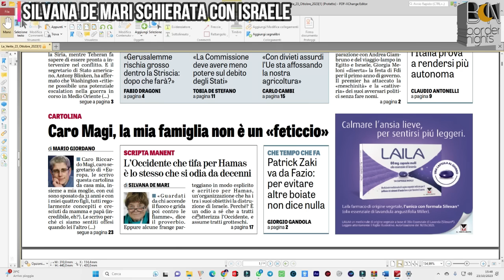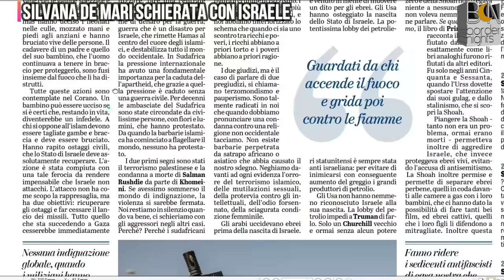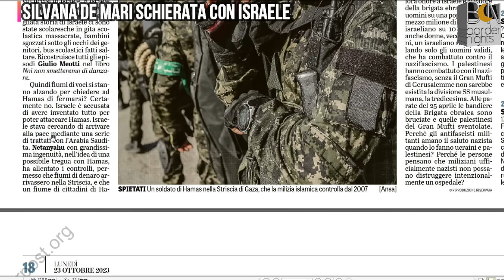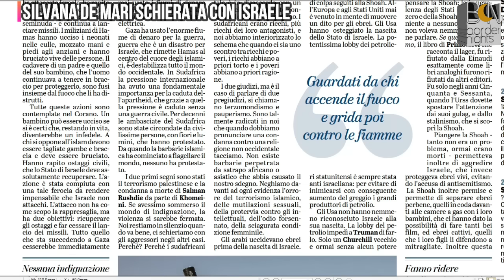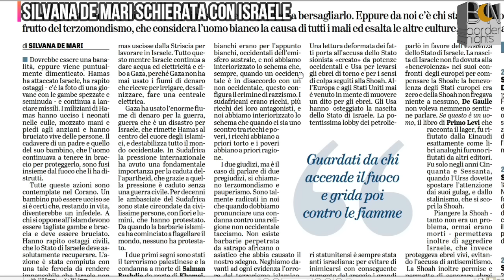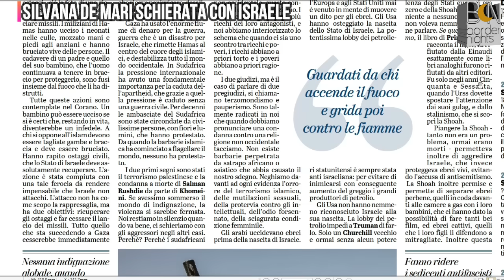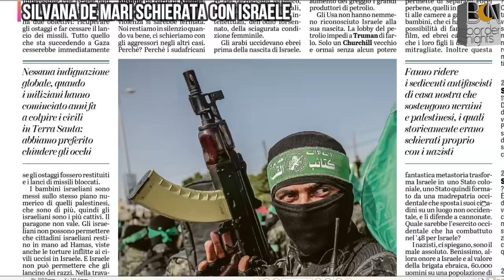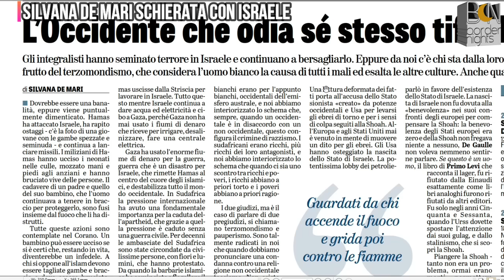SILVANA DE MARI SCHIERATA CON ISRAELE - 1 Minute News